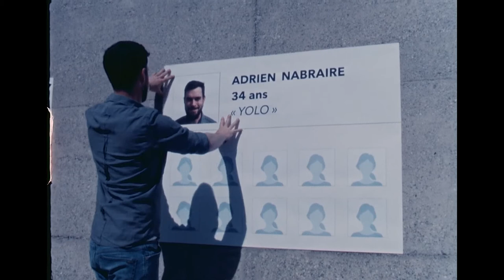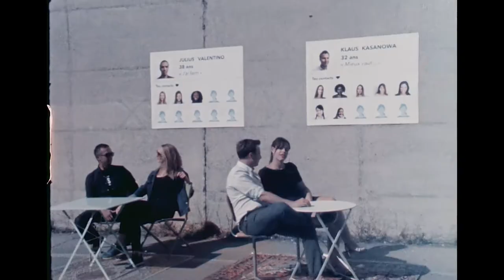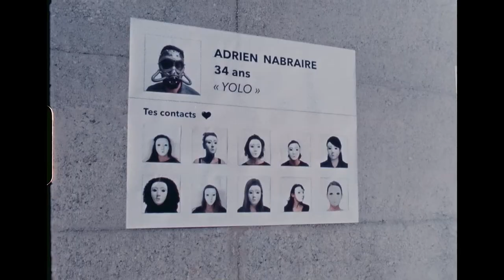Mad Tricks (2019)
Super 8 tourné-monté réalisé pour le Neuchâtel Super 8 Film Festival 2019

Adrien Nabraire trouvera-t-il l'amour? Ou le mur?

Contraintes de tournage :
Films super 8 tournés montés : les séquences doivent être tournées dans l’ordre, aucun montage ni aucune autre intervention sur la pellicule ne sont autorisés. Le film est rendu non développé, accompagné d'une musique originale séparée.

Oeuvre et musique originale - Nimport'Nawak Studios - 2019